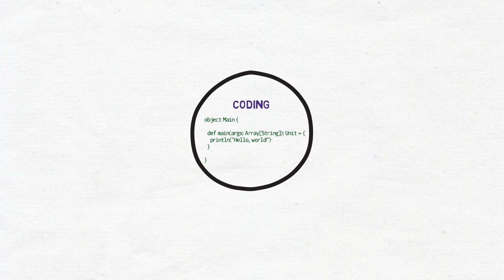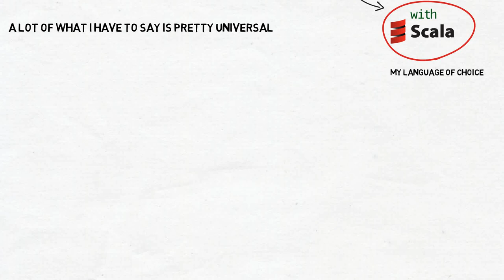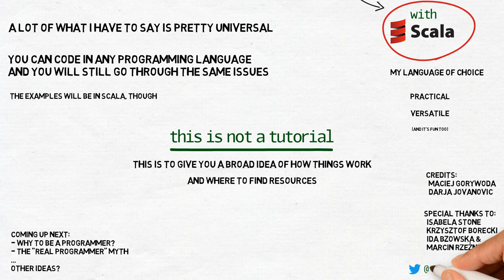Making the Matrix with Scala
Hello, world! This is the introductory episode of "Making the Matrix with Scala", a series about learning programming. It means that this time I just tell what I'd like to talk about next time.

Even though Crash Course is my main source of inspiration, this is not going to be a linear course, where each episode builds upon the previous one. I want to present a range of topics, and depending on the topic episodes might differ in complexity, and jump from information for beginners, to soft skills needed for team management, to Computer Science. Next episodes are going to be 7 to 10 minutes long, probably.

I plan ahead, but your input is very valuable to me.

And if you want to learn a bit about Scala you can just go to its official page and start from there ... or wait for a video about it.